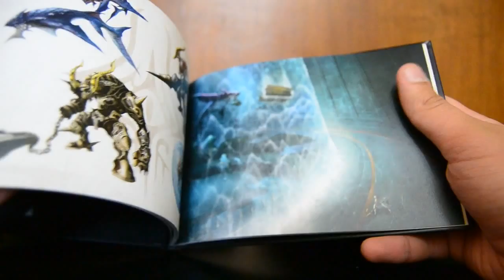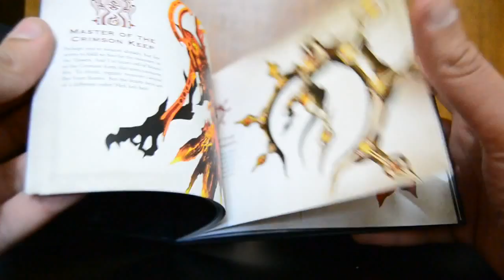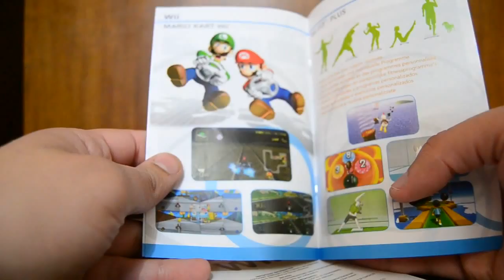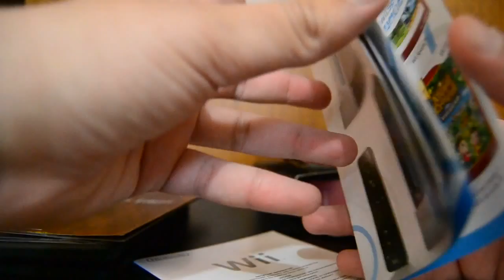[Unboxing] Pandora's Tower - Nintendo Wii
Unboxing da edição de colecionador européia de Pandora's Tower, terceiro título da famosa campanha denominada "Operation Rainfall", cujo objetivo era convencer a Nintendo a lançar Xenoblade, The Last Story, além deste, nas Américas. O único dos três títulos que permanece sem previsão.